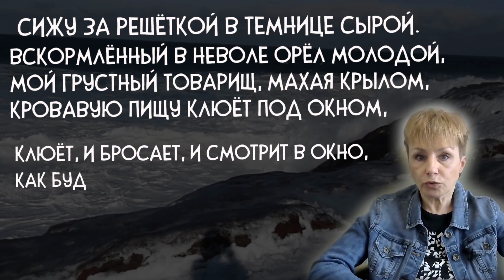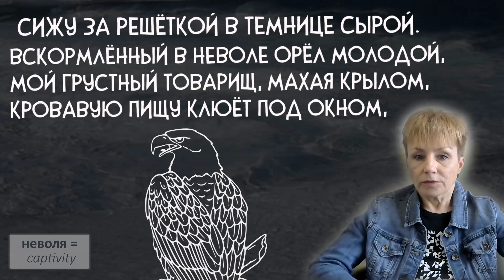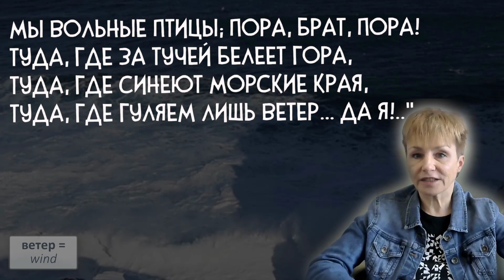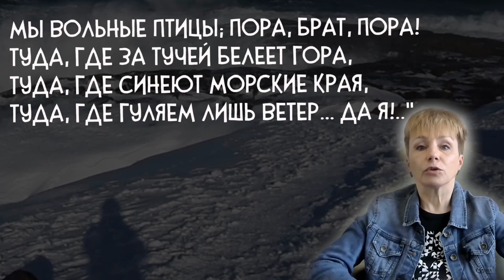Intermediate Russian through Poetry: Узник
Today you can listen to one of the most famous poems by Pushkin, which is Узник (Prisoner). Isn't it relevant even today?
To turn on/off the subtitles, you need to click the CC button in the upper-right corner of the video (for mobile devices) or settings button in the bottom-right corner of the video and then Subtitles (for PC)